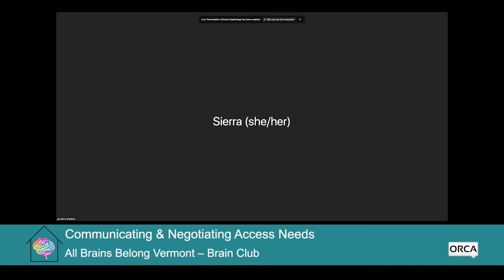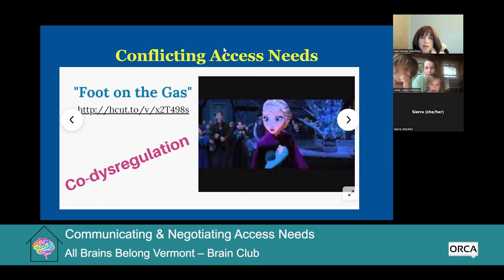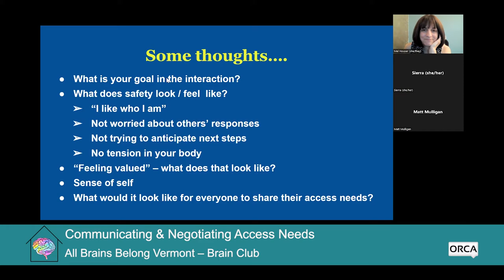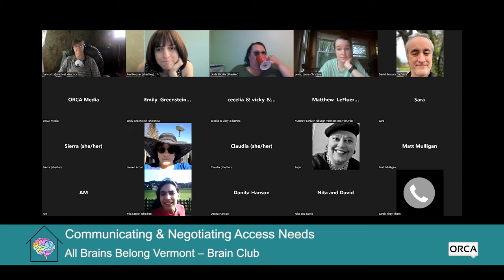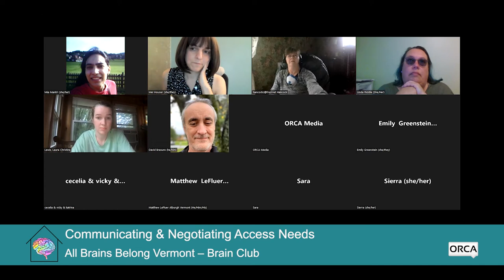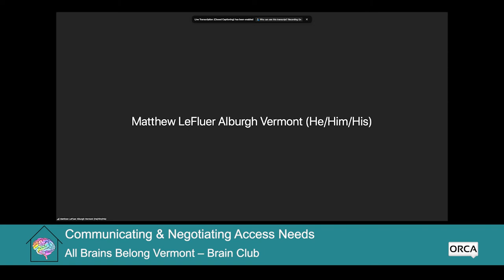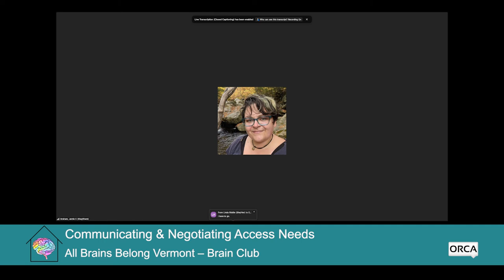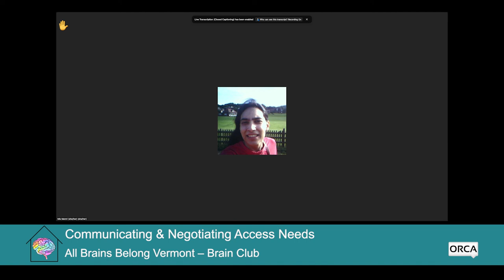All Brains Belong VT - Brain Club: Communicating and Negotiating Access Needs